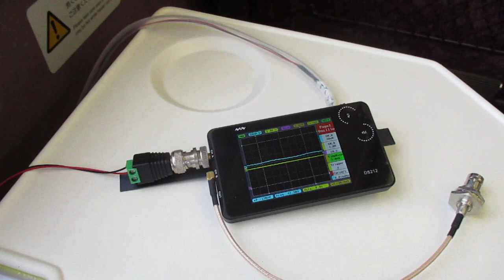超音波を利用した「振動計測技術」 ultrasonic-labo